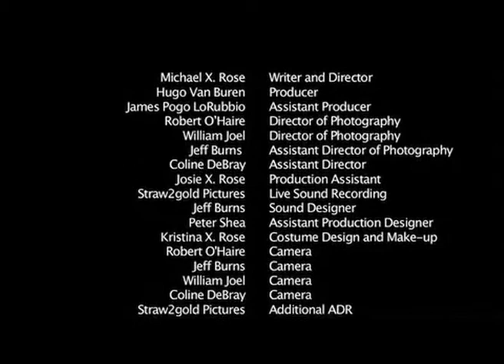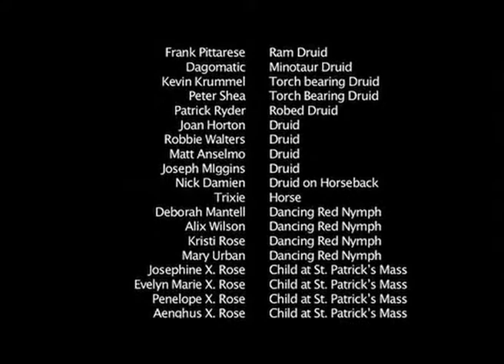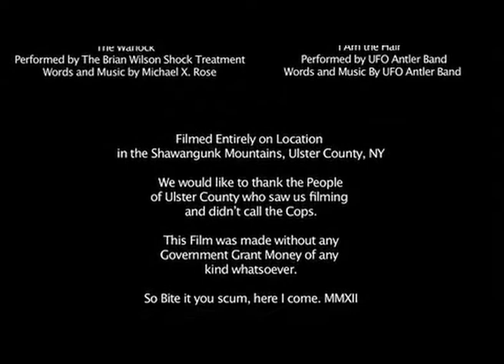Bloodlust of the Druid Overlords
A movie by Michael X. Rose. 2013
The True story of how Saint Patrick journeyed to Ireland and destroys the Druid cult who are in the process of sacrificing a virginal Maiden to their dark gods in a wicker man. See Human sacrifice! Hear the wailing of maidens ! Smell the revolting stench of entrails!